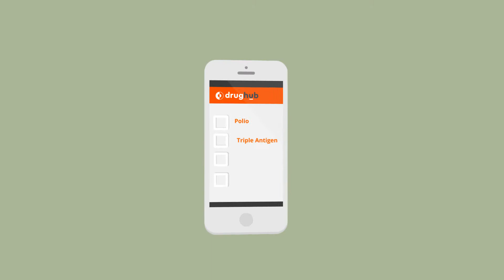DrugHub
Drughub Services Private Limited is a Private incorporated on 19 August 2015. It is classified as Non-govt company and is registered at Registrar of Companies, Hyderabad. Its authorized share capital is Rs. 100,000 and it's paid up capital is Rs. 100,000. It is involved in Other service activities